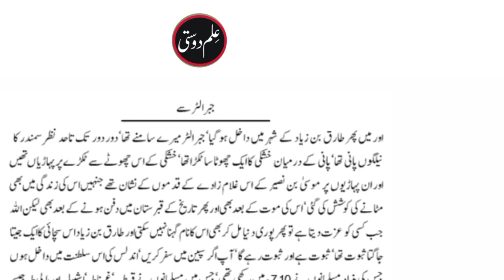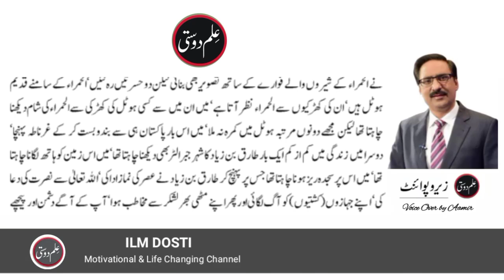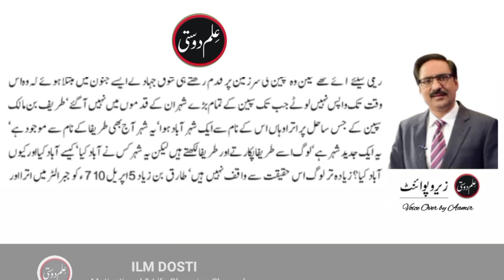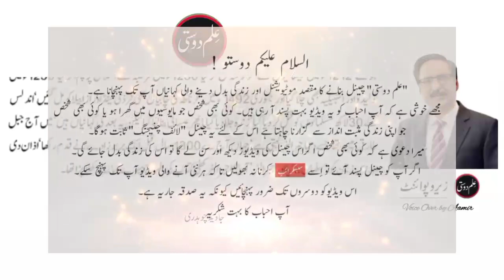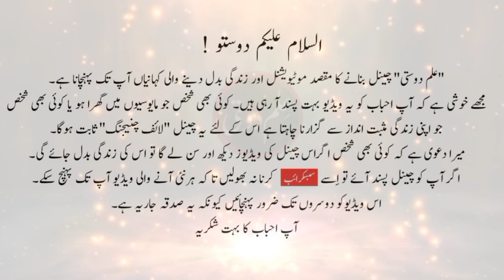Tariq Bin Ziyad History in Urdu | Great General Of Islamic History | Javed Chaudhry | ilm dosti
"Gibraltar" is one of the best column of Javed Chaudhry. In this column he tells about the life history of Tariq bin ziyad and how he conquered the Spain. Tarqi bin ziyad was great islamic general. Javed Ch is a newspaper columnist in Pakistan. His series columns have been published in six volumes in Urdu language. His most notable column Zero Point has great influence upon people of Pakistan especially Youth and Muslims of Pakistan. He writes for the Urdu newspaper Daily Express four time a week, covering topic ranging from social issues to politics.